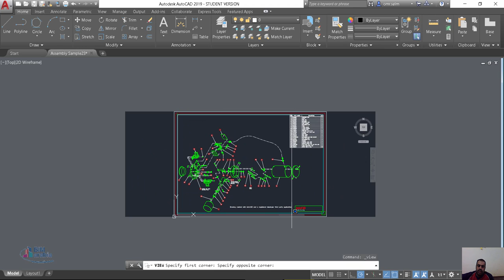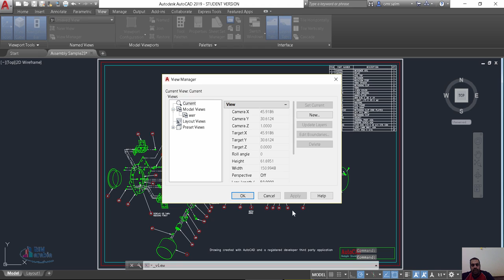UTOCAD save views